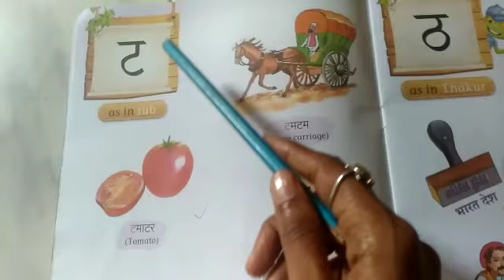Sky High | Class-UKG | Hindi vyanjan | ट , ठ , ड , ढ , ण